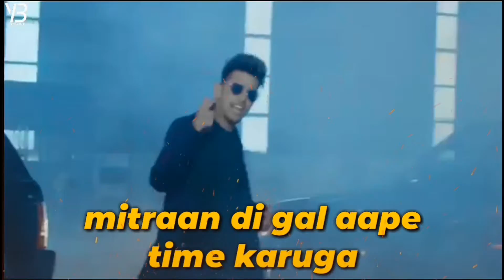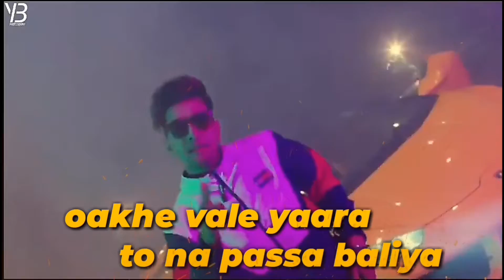YARIYAAN SONG- JASS MANK- lyrical video | 2021 | ¥βp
YARIYAAN SONG-JASS MANK- lyrical video | 2019 | ¥βp

Edit by》YB Photography
Edit in》Power Director/kinemaster

watch/share/like

Orignel song linkes..

Category